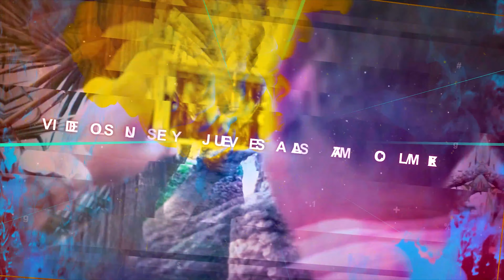Como VOLAR DRONE en TAILANDIA LEGAL!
Parceros les voy a explicar que tienen que hacer para volar el drone en tailandia legal 2019.

Hola soy un colombiano que vive en bangkok-tailandia por mas de cuatro años, en estos vlog quiere compartir mis experiencias con mi familia y el mundo.

LA CAMARA  Y LOS ACCESORIOS QUE USO Y RECOMIENDO 100%:

  VLOG :
Title: Cool
Artist: Tobu
Genre: Dance & Electronic
Mood: Bright